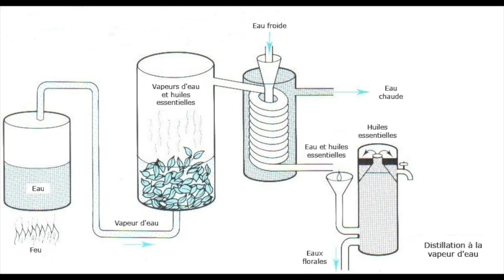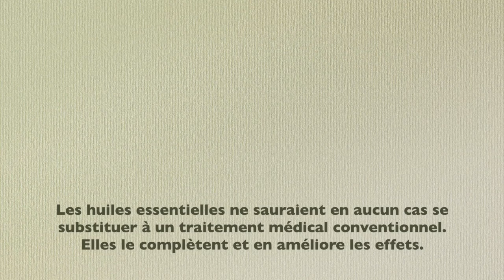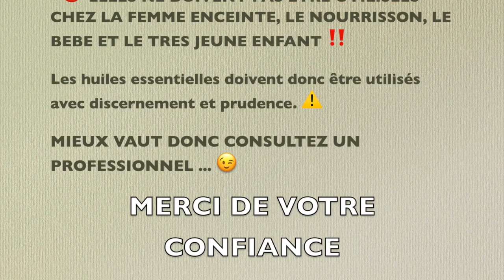Les Huiles essentielles - introduction...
Les Huiles essentielles sont très puissante mais également très concentrée.
Elles peuvent donc être dangereuse si elles sont mal utilisées...
Un petit point rapide pour vous expliquez un peu tout ça...